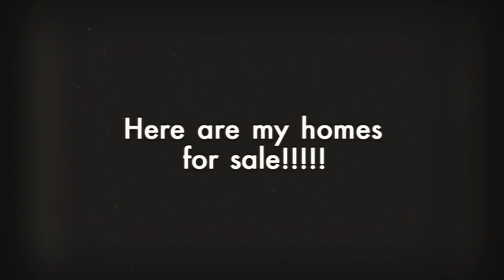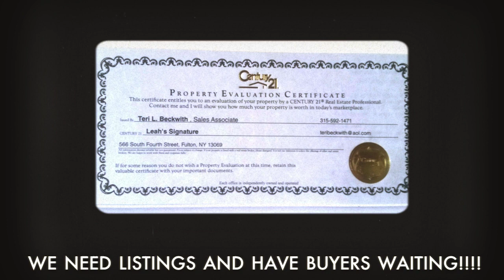Here's My Inventory of Homes for Sale!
Here is currently my listings that I have available!  These Change Daily!!  Not seeing what you want?  I have access to many more!  Call Teri Beckwith for all of your real estate needs!